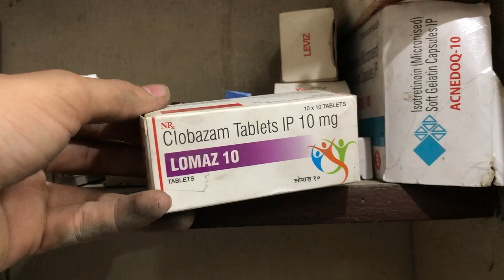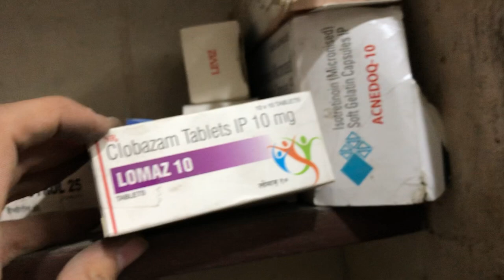Lomaz tablets uses | price | composition | dose | side effects | review | in hindi